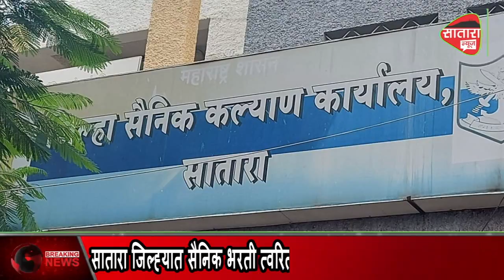सातारा जिल्ह्यात सैनिक भरती त्वरित राबवावी - काँब्रेड सोशल ऑर्गनाईझेशन